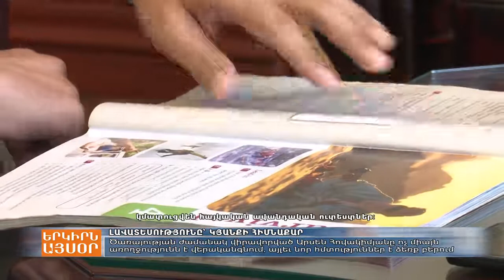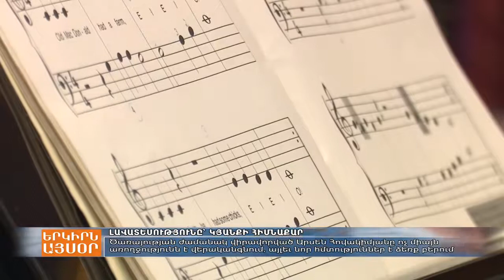Ուժեղ ու լավատես մեր Արսենը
Վստահ ենք,  որ շուտով «Լուսնի սոնատը»  ենք Արսենի կատարմամբ: